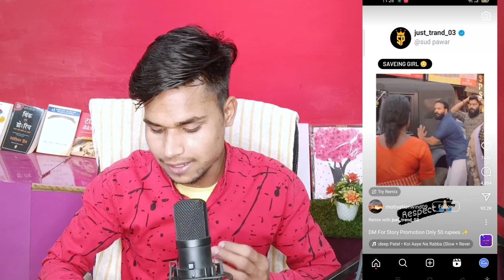Insta Reel Copy Paste And Earn Money 💰 | instagram par reels upload karne ka sahi tarika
Cover Topics
Earn money from Instagram,
Instagram per upload karke paise kaise kamae,
How to earn money from copy paste reel,
Instagram per reel remix kaise karen,
Instagram per hill copy paste Karen,
Dusron ki reel video se paise kamae,
Without face earn money from Instagram,
Instagram se paise kaise kamae,
Dusron ki video copy Karke upload karne ka Sahi tarika,
Earn money with Tech family,